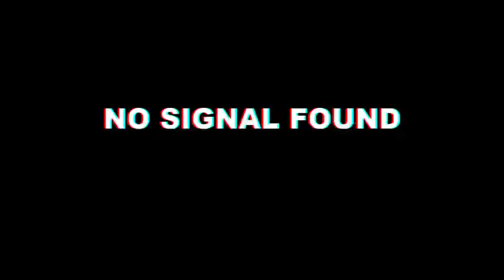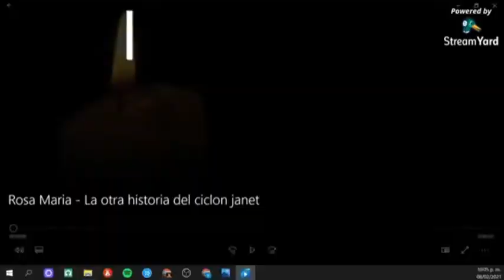La Semana Santa del Congreso del Atado de Cantina Bots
#Rony Rosado
presenta:

acompáñame a ver esta linda Historia... El Extraño Regreso del nunca Jamás - La basura Politica Local - ya sabes los que se esconden del pueblo sabio.
en éste  episodio fuimos a visitar a los huevones de In-Congrueso del Atado de Cantina Bots, México.